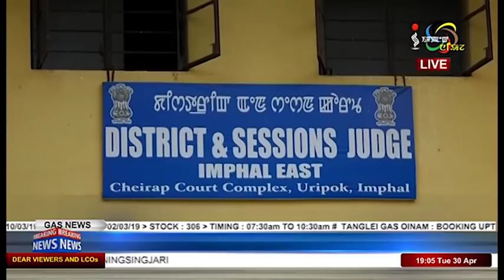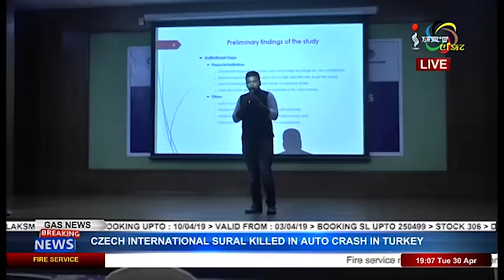Impact News English 30 April 2019